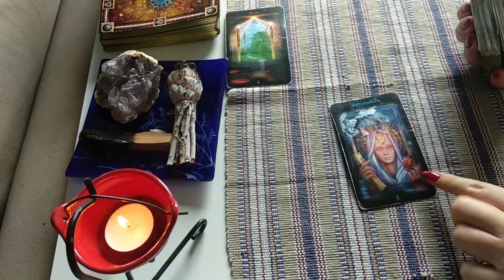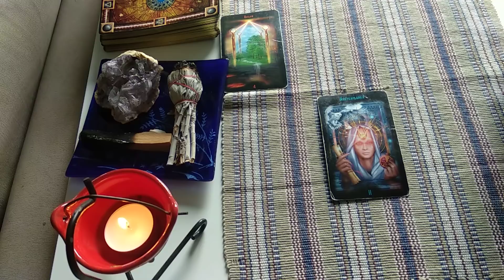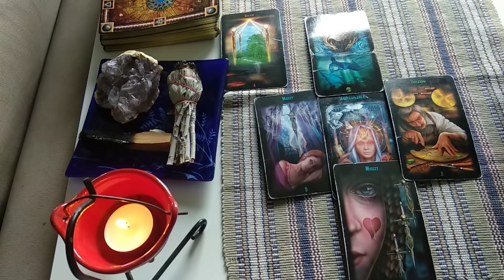Poniedziałek Karty Dnia 17.06.2019